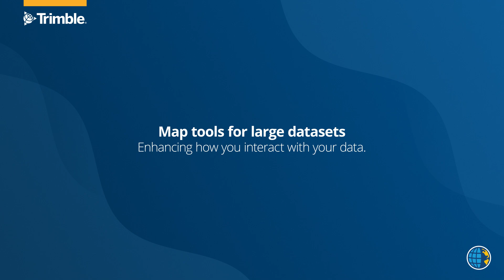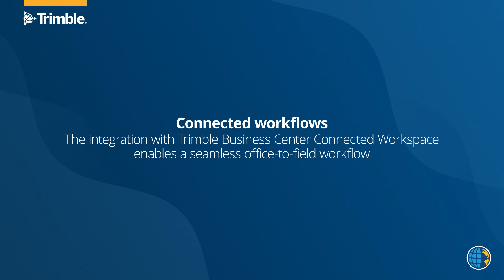Trimble Access 2024.00 Overview Video - (Multi-Language Version)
Trimble Access v2024.00 overview video, highlighting the features of the latest release.
No voiceover - Select your language to see pre-approved translated captions.